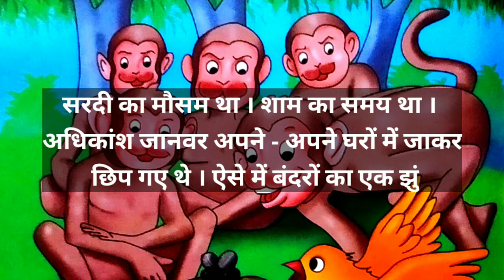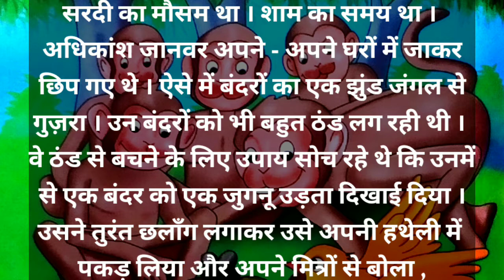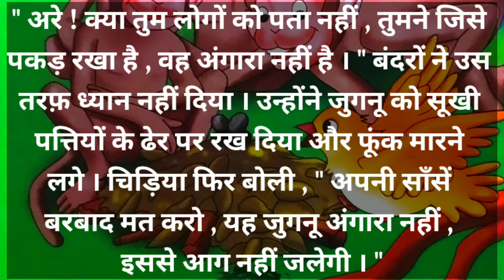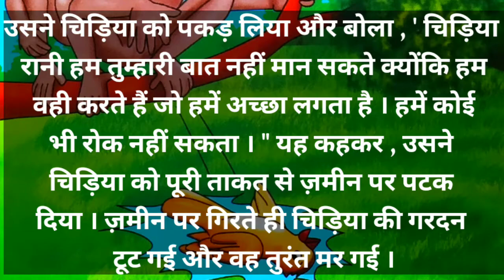मूर्ख चिड़िया ,ch-17, class-3, Hindi, NCERT/CBSE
Hindi
Class-3
Ch-17
मूर्ख चिड़िया
NCERT Based📃

Keep smiling😊